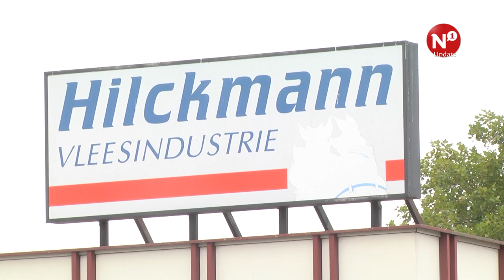Feitenrelaas Hilckmann woensdagavond openbaar